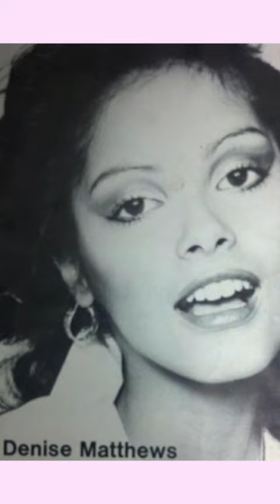1980s Actress Vanity Part 1 | Early Life Of Singer and Model.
1980s Actress Vanity Part 1 | Early Life Of Singer and Model.

In this Part 1 video, we'll take a look at the early life of Vanity, a popular actress from the 1980s. We'll explore her childhood, her singing career, and her modeling career. Part 9 coming soon.

👍 So that we continue to grow providing content you enjoy.